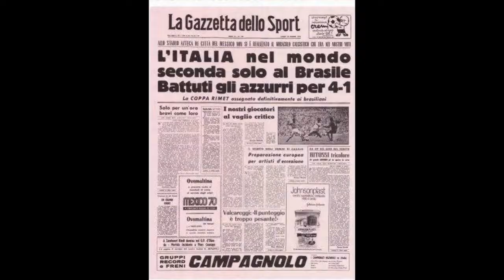IL BUIO OLTRE L'AZZURRO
Un libro per raccontare le sconfitte della nazionale azzurra di calcio, quelle famose e soprattutto quelle che hanno provocato maggiori polemiche, scatenando sospetti di intrighi, veri o presunti. Un lungo viaggio che al Cile 1962 porta fino all'esclusione dell'Italia dal Mondiale di Russia 2018. Dentro ci sono molti eroi della nostra storia pedatoria. Da Helenio Herrera a Gian Piero Ventura .Sfilano Sivori, Altafini, Barison. Epoi Albertosi, Facchetti, Mazzola, Rivera, Riva. C'è lo scandaloso arbitraggio di Aston, quello interra di Corea di Bryon Moreno. I sei minuti di Rivera a Città del Messico. Nulla è lasciato nell'oblio. Il libro è diviso in due parti. La prima è quella dell'analisi certosina, diremmo scientifica, e va dal mondiale cileno del 1962 a quello nippo-coreano del 2002. Grandi delusioni che sono costate titoli mondiali, europei e soprattutto la credibilità di Nazionali che erano state costruite per vincere. La seconda parte riguarda l'epoca che va dal 2004 a oggi.
di Andrea Bacci (Edizioni Slam/Absolutely Free)
Diponibile nei principali siti di vendita online.